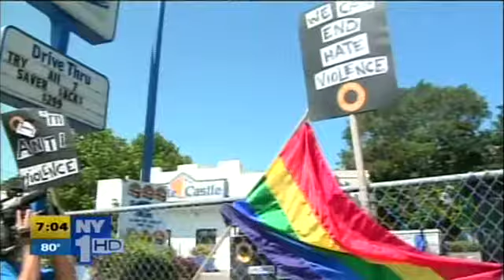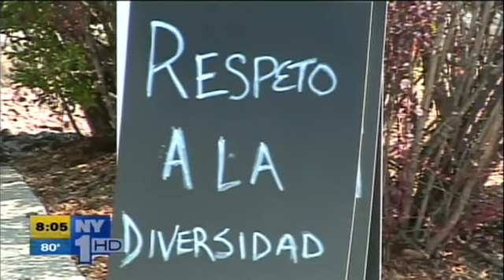NY1 news Aug-07-2010 Staten Island Day of Rallies - LGBT